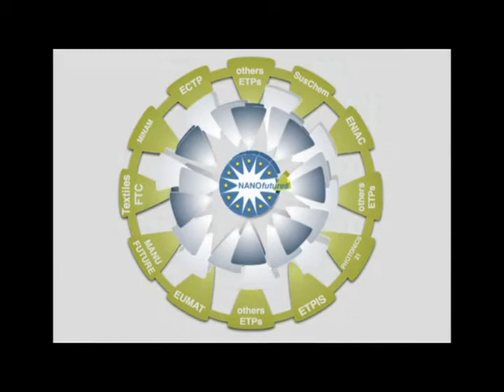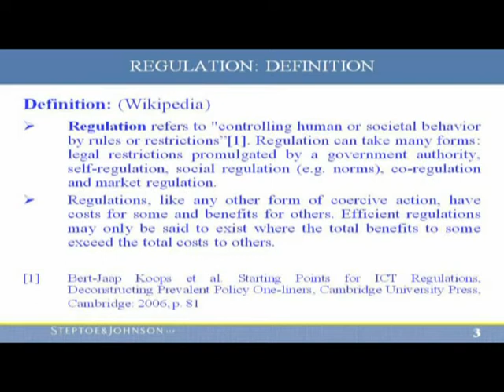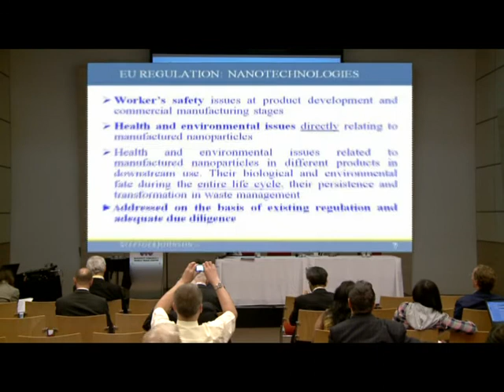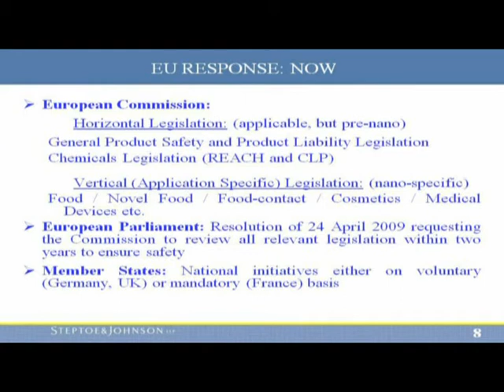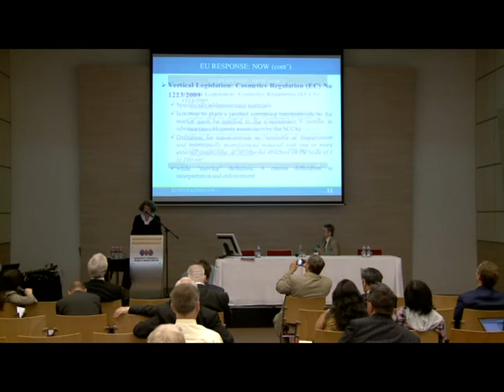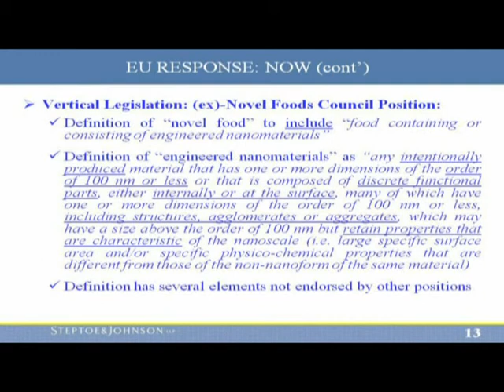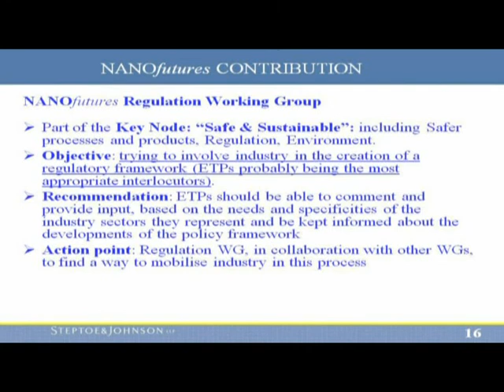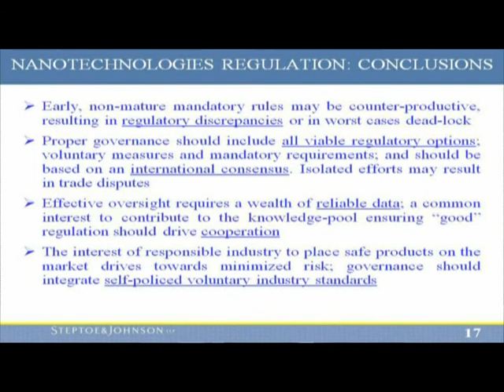The role of regulation on responsible innovation - Anna Gergely - EuroNanoForum 2011